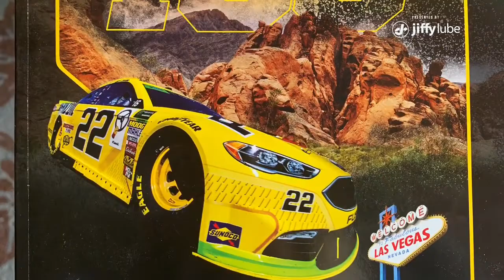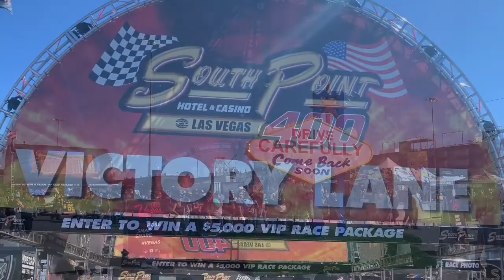1st NASCAR Experience/PENNZOIL 400 at Las Vegas Motor Speedway 2020 /Joey Logano winner 2019 & 2020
Welcome to America’s Racing showplace! PENNZOIL 400 presented by Jiffy Lube on Feb. 23, 2020